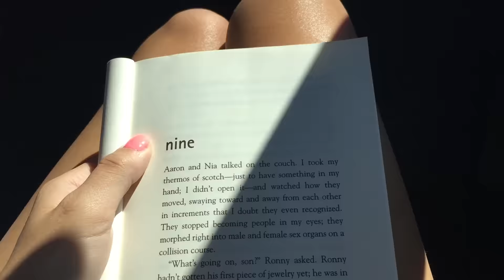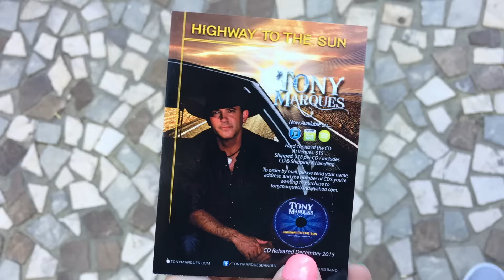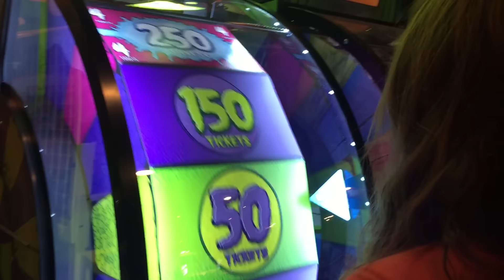We finally saw fireworks!! // Vegas Daily Vlog Day #1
Here is the first of this weeks daily vlogs!

I am in vegas for the week for Bailey's Dance competition and it is a bit of a girls vacation for my mom, my sister, and I. I wanted to take you along with us throughout our many journeys!

Thank you so very much for watching and make sure you tune in tomorrow for Vlog #2!!